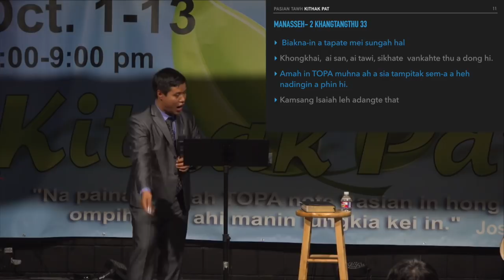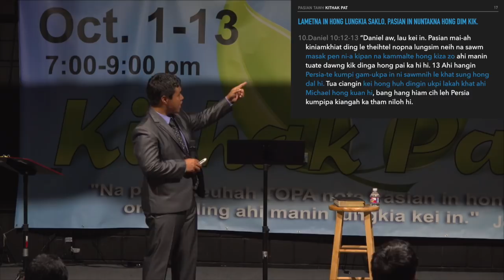1. Lametna Thak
"Kithak Pat" Cialpi pan Nitak Masa